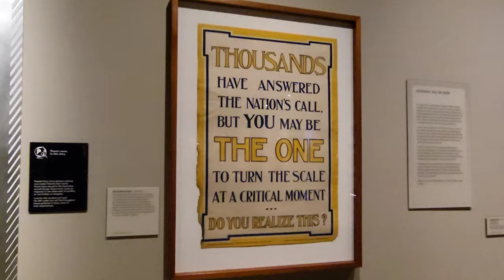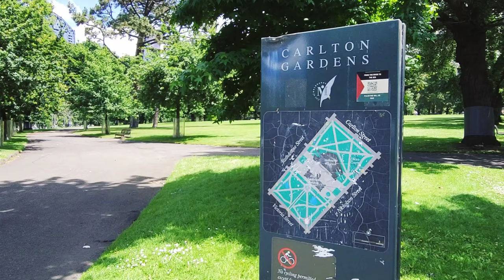Melbourne City tour | Australia | Travel Vlog | Must-See Attractions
Melbourne City tour | Australia | Travel Vlog ! Join us as we explore the vibrant city of Melbourne and discover its must-see attractions. From iconic landmarks like Federation Square and Flinders Street Station to the bustling laneways filled with street art and trendy cafes, Melbourne has something for everyone. Follow along as we take you on a virtual tour of this cosmopolitan city and uncover all it has to offer.